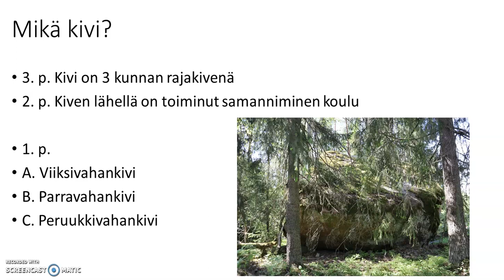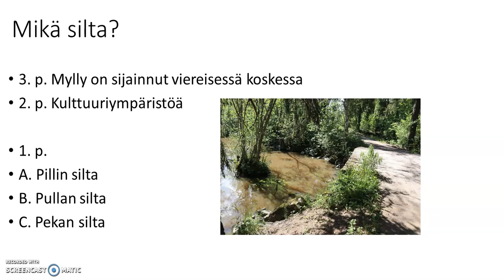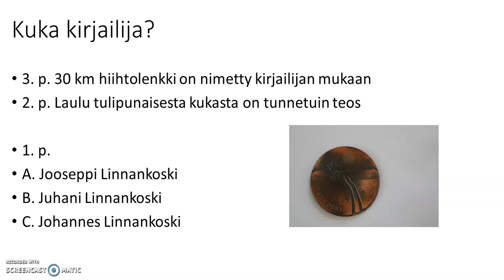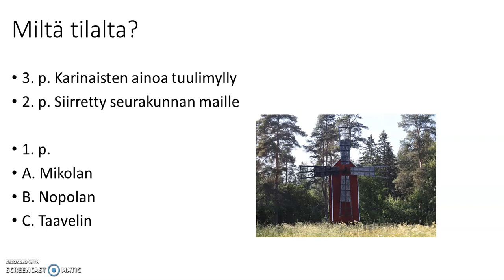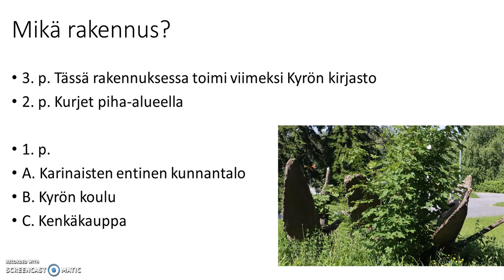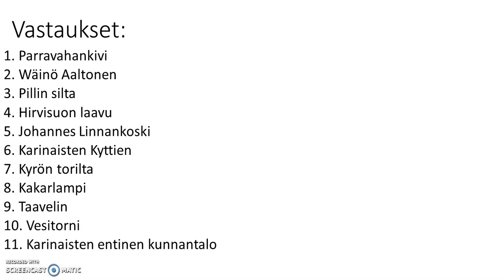Karinainen-visa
Pöytyän leikkimieliset visailut jatkuvat! Tässä videossa voit testata tietosi Karinaisista! Kysymyksistä on tarjolla kolmen, kahden ja yhden pisteen vihjeet. Kaikki vastausvaihtoehdot ovat näkyvissä, joten arvaamallakin pärjää! Kaikkien osallistujien kesken arvotaan kirjapalkintoja. Visaan voi osallistua syyskuun loppuun (30.9) asti. Onnea visaan !